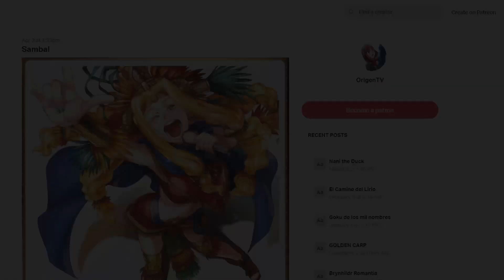¿Quien es Quetzlcoatl? [Especial Fate/Grand Order]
Con una historia solo parcialmente traducida y toneladas de Servants si quieres saber quien es quien en Fate/Grand Order, esta es una buena opción.

Donde son ustedes los que eligen quien se lleva el reflector y su propio vídeo.
Sigan el link en la descripción o comentario para participar en el siguiente.

El arte es responsabilidad de Sai Channel
Muchas gracias por su colaboracion